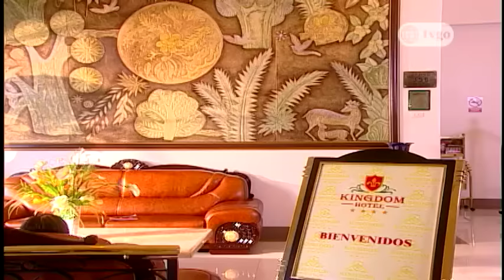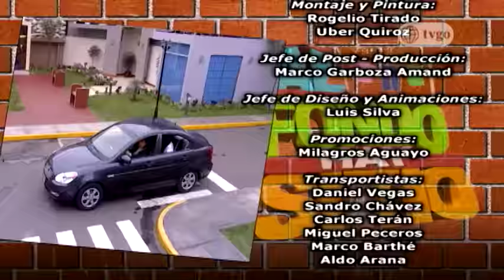Al Fondo hay Sitio - Temporada 2 - Capítulo 299